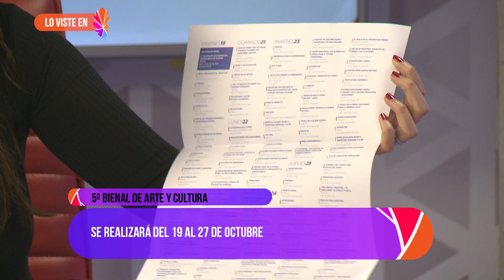Objetivo Universidad | 5° bienal de arte UNLP